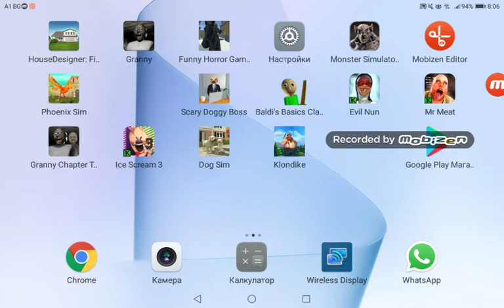Klondike Adventures / Фермата